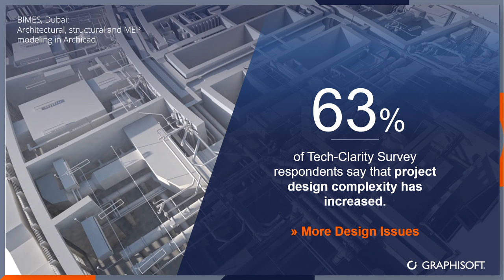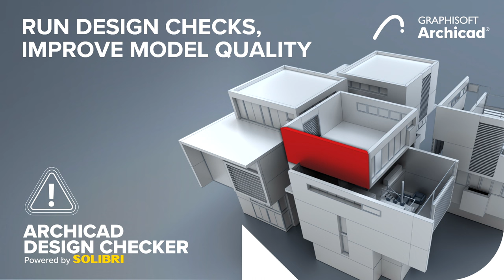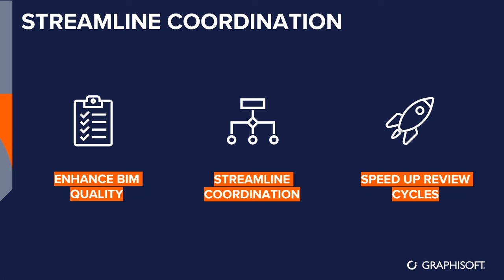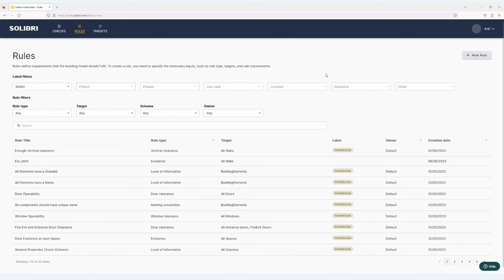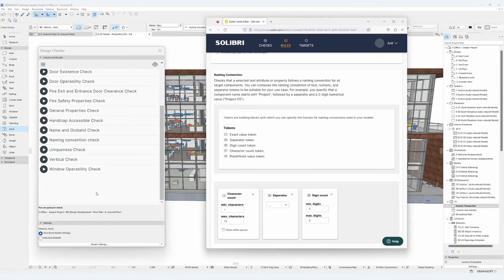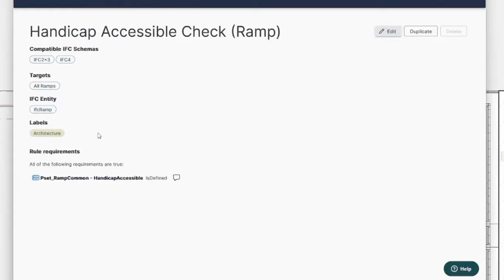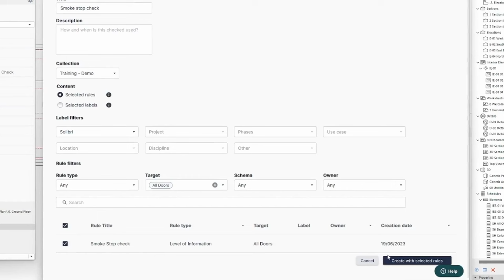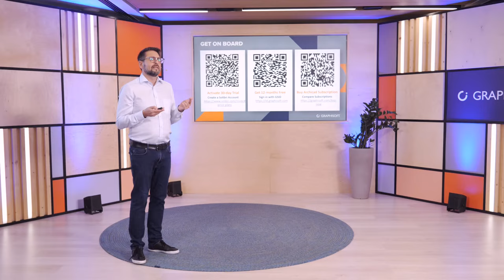Archicad Design Checker powered by Solibri - Webinar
Watch this video to see Archicad Design Checker powered by Solibri in action. Find out how to catch the most common design inconsistencies, prevent costly setbacks, and streamline BIM collaboration across all stakeholders without exchanging files between two applications. Archicad Design Checker offers carefully selected rule sets for regular project quality checks out of the box, furthermore, "Solibri Inside Editor" offers additional, customizable rule-checking capabilities as a cloud solution for complex tasks.